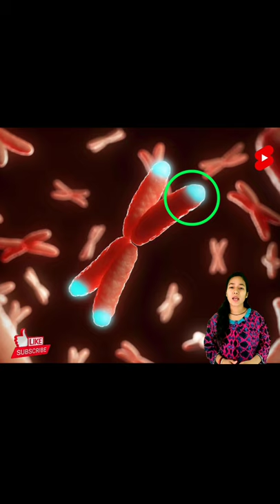What is Hyperbaric Oxygen Therapy|| अब नहीं आएगा बुढापा😱 आखिर क्यों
About video:

Over time, a person grows old, but now an old person can become young again, according to the scientists of israel. According to him, hyperbaric oxygen therapy can prevent aging occurring over time, by increasing the lengths of telomeres cells that are at the end of chromosomes and decrease the number of senescent cells that are on human skin.
For this, the scientists of israel have repeatedly given pure oxygen to a group of 35 persons aged 64 years and above in a hyperbaric chamber, due to which the length of their teleomeres was increased by 20% as it would have been at the age of 25 years.